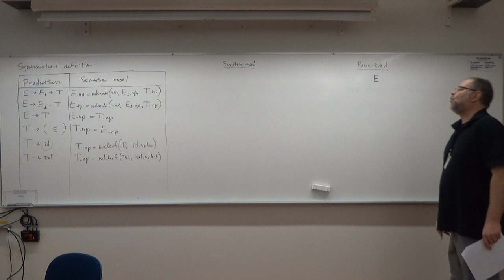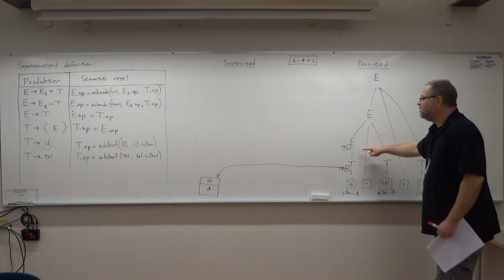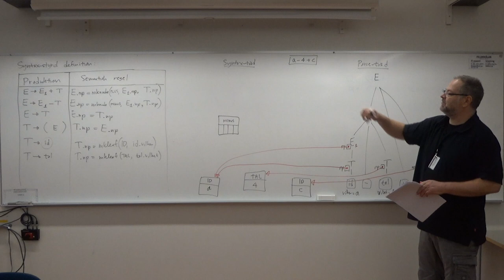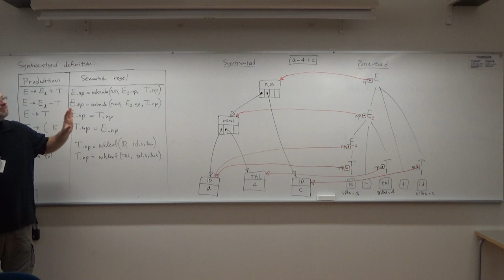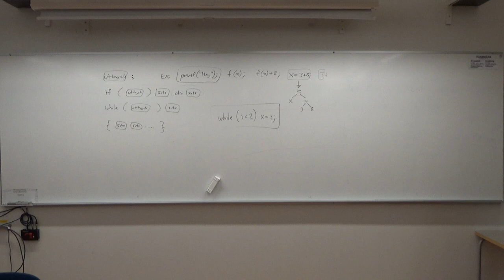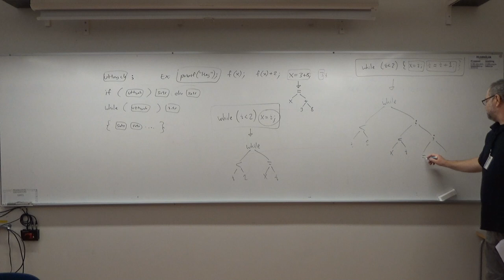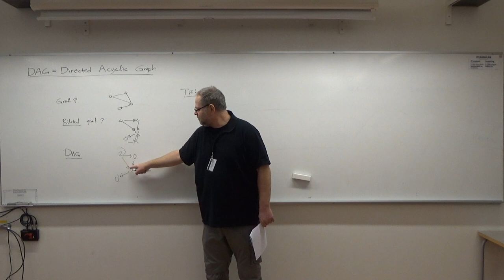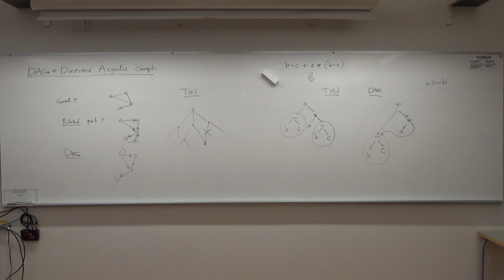Att bygga syntaxträd - kursen Kompilatorer och interpretatorer 2019, föreläsning 7 del 2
Sjunde föreläsningen i kursen "Kompilatorer och interpretatorer för civilingenjörer" på Örebro universitet hösten 2019. Kursens hemsida